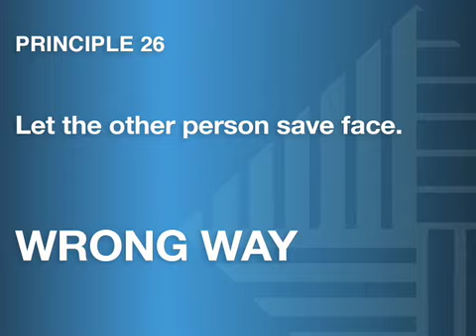Secrets of Success: Let the Other Person Save Face - Dale Carnegie Training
How to Win Friends and Influence People - Dale Carnegie Training Principle 26: Let the Other Person Save Face - Founded in 1912, Dale Carnegie has evolved from one man's belief in the power of personal development to a global workplace learning and performance organization with offices in over 80 countries. We focus on improving the performance of companies by improving their teams' performance.